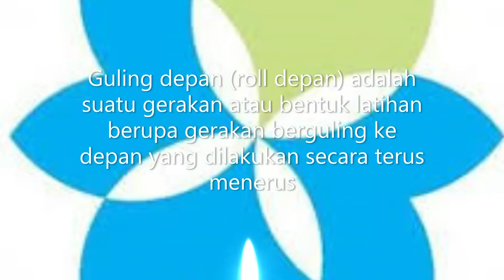SENAM LANTAI ROLL DEPAN DAN ROLL BELAKANG | PENDIDIKAN JASMANI GRADE 3&4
Roll depan dan roll belakang merupakan dasar keterampilan dasar non lokomotor.

Guling depan (roll depan) adalah suatu gerakan atau bentuk latihan berupa gerakan berguling ke depan yang dilakukan secara terus menerus.

Guling belakang (roll belakang) adalah suatu gerakan atau bentuk latihan berupa gerakan berguling ke arah belakang yang dilakukan secara terus menerus